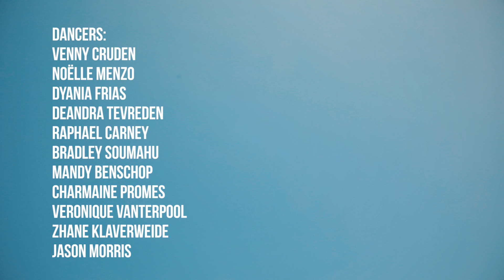Juls - With You Ft. Eugy | Afro Choreography by Devante Walden | OrokanaWorld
Devante is back with a new video! this video is all about good vibes, and a summer feeling!